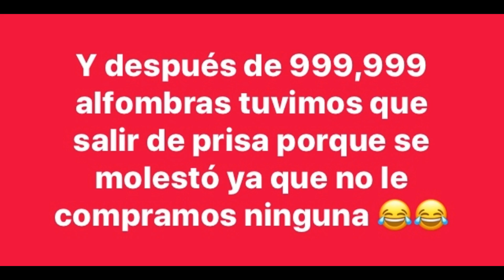Estambul dia 2: Recorrido X el Hipodromo de Constantinopla y un negocio de alfombras con un Turco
Un residene de Estambul nos acompaño y nos dio una reseña historica sobre los monumentos que se encuentran en lo que fue el Hipodromo de la antigua Constantinopla, la verdad fue un tipo muy amable. No podemos decir lo mismo de su tio, dueño del negocio de las alfombras quien se porto algo grosero ya que no le compramos alguna alfombra las cuales tenian un precio muy elevado, en eso son algo muy rudos todos los vendedores de Estambul quienes se molestan porque no les compras algo que no quieres. en fin.